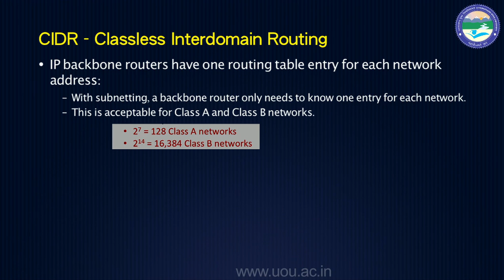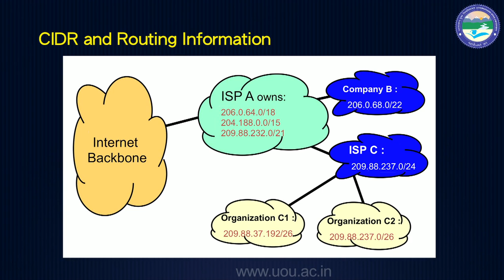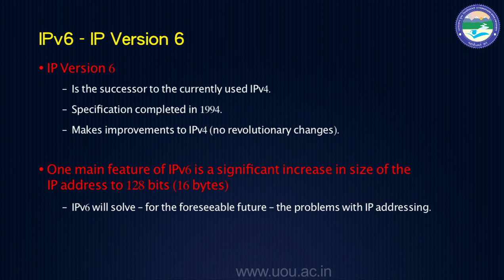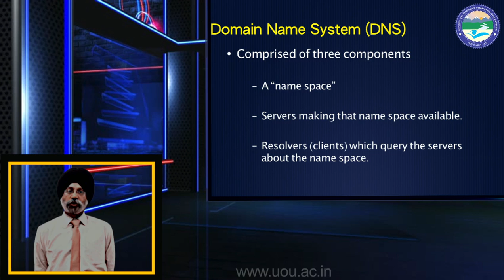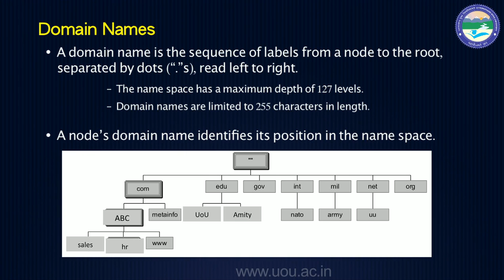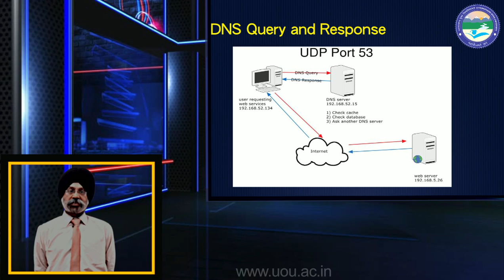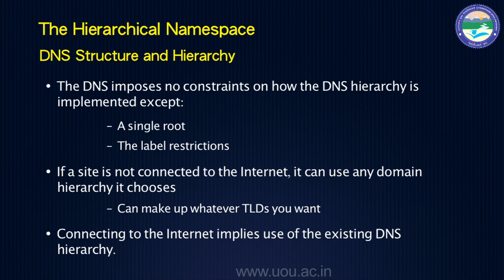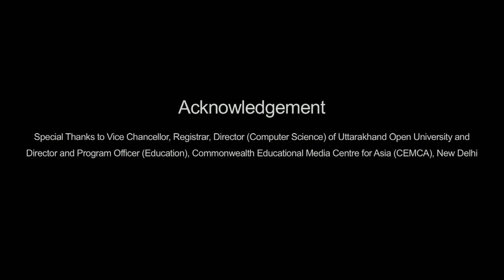Classless Interdomain Routing